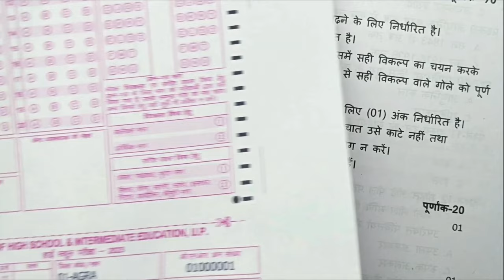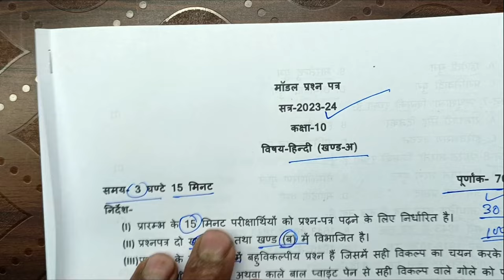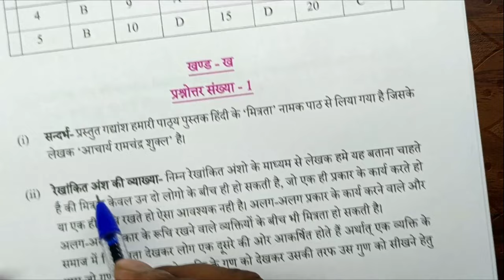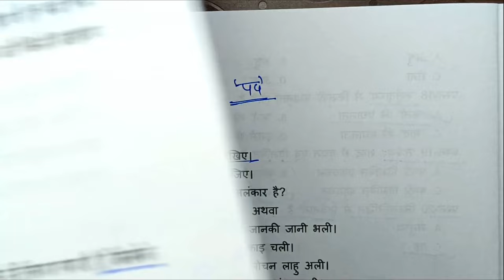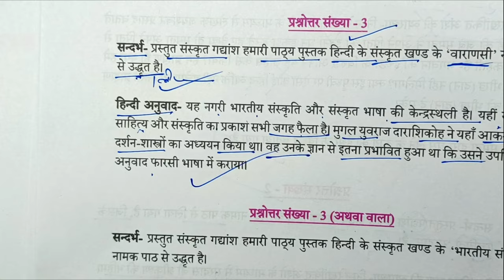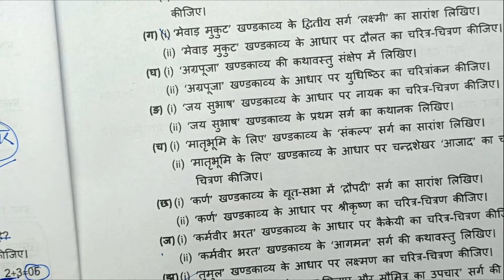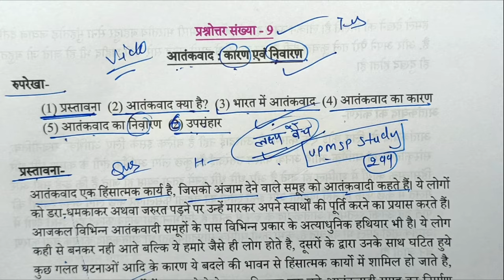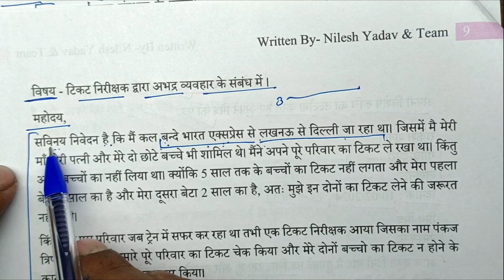22 फरवरी हिंदी पेपर,/UP Board class 10th Hindi model paper 2024 solution,/Hindi viral paper UP Board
22 फरवरी हिंदी पेपर,/UP Board class 10th Hindi model paper 2024 solution,/Hindi viral paper UP Board,

Related Tags..